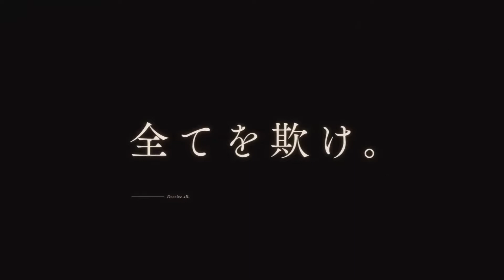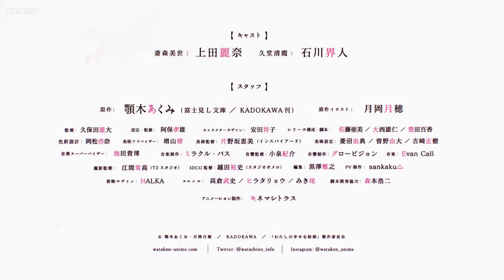New Anime coming soon Suzume No Tojimari - Spy Classroom - My Happy Marriage - Official Trailers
Spy Classroom
My Happy Marriage
Mushoku Tensei: Jobless Reincarnation Season 2